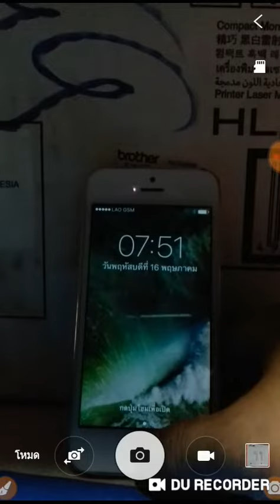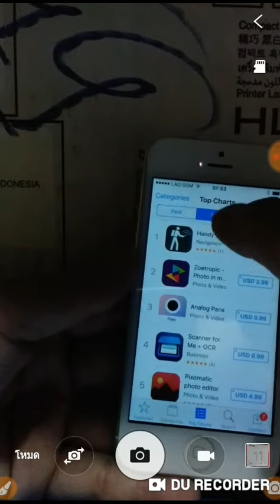I phone resfest